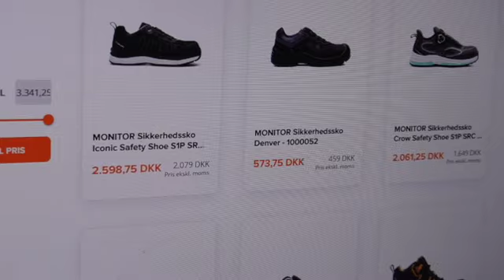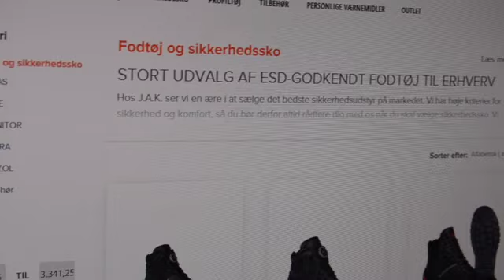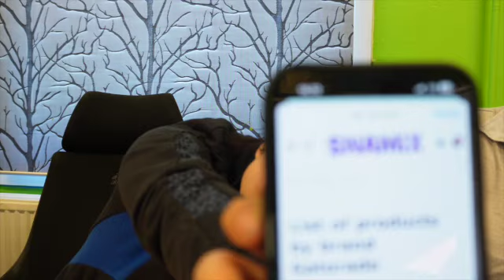to trisadag med mig på job og en masse and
hej venner jeg håbe i vel ser jeg har syng lide i skul ser de her dag med mig på job

 Hej Alle sammen mit navn det er Nadia Mit rigtige navn er Nadezjda Men jeg bliver kaldt Nadia Det er nemmere og husk og det er nemmere at udtale  Jeg er 24 år gammel jeg er fra Hviderusland fra en stor  by der hedder Minsk  jeg er glad for at du hoppet ind og set min video og jeg håber selvfølgelig at du vil blive  Jeg er selvfølgelig rigtig meget på min Instagram så i velkommen til at følge med på min Instagram
Nadia_b_svendsen